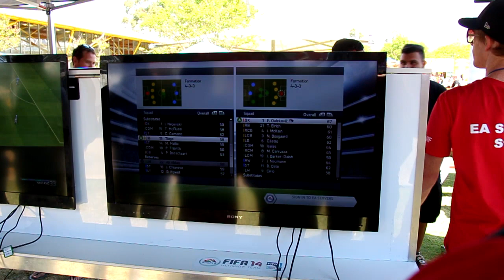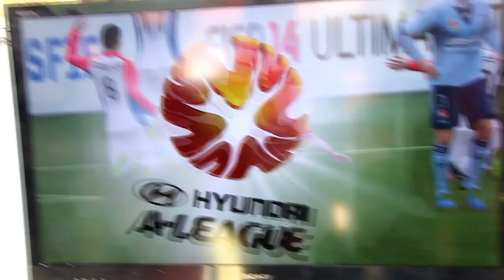FIFA 14 | The FIFA 14 National Championship!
See how far I got in the National FIFA 14 Championship as well as the Finals played out at the EB Games Expo!